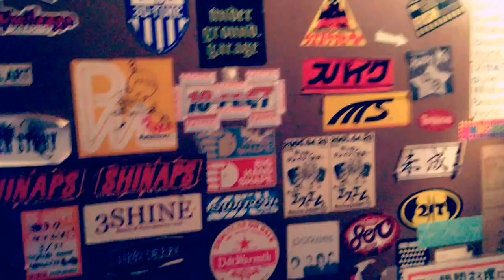水戸LIGHTHOUSE25周年イベント、楽屋裏の雰囲気！